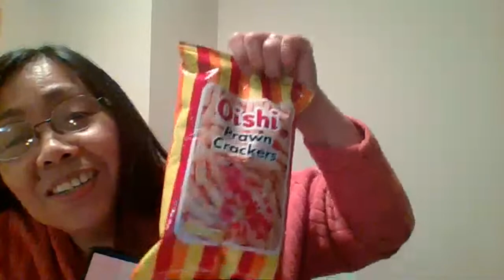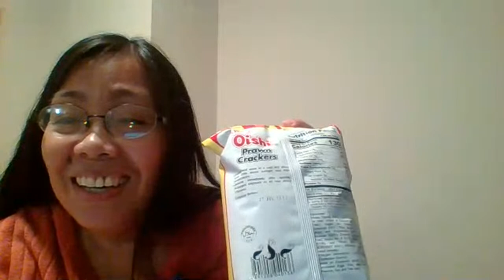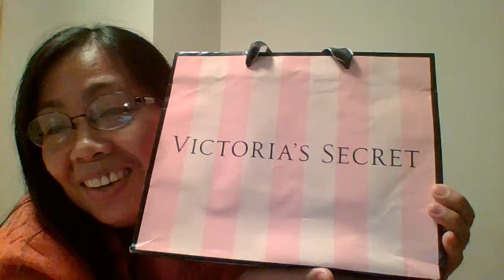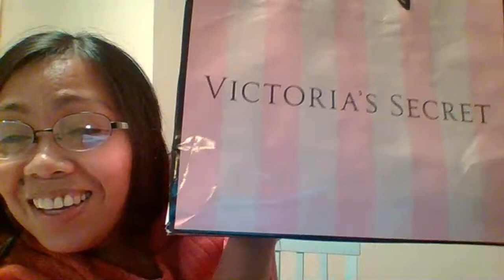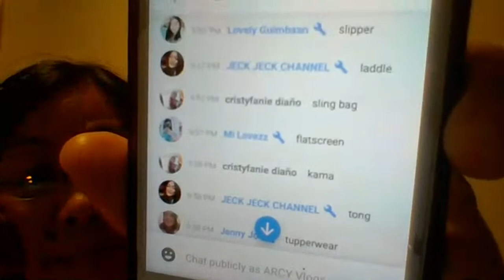LS-15 Let's Us Play - Games now!What inside The Shopping Bag now??? w/ Dikit At Suklian tayo!